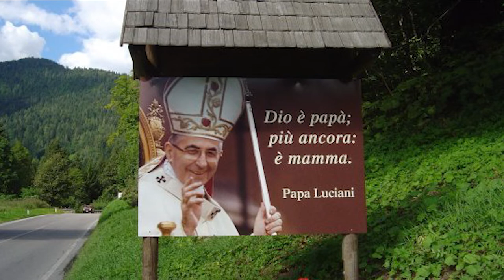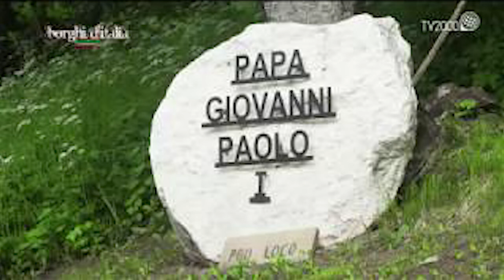Una musica per Papa Luciani Beato - La Luce di un Sorriso di Luciano Casanova